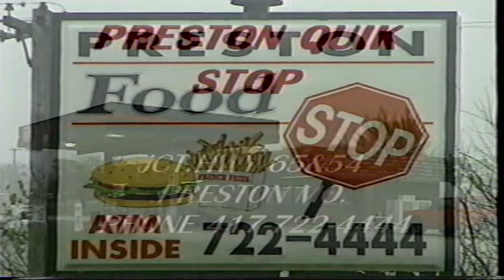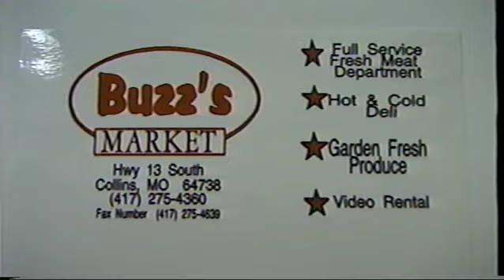Dallas County Speedway 09-19-2003 Micro Sprint, Pure Stock, Mini Stock, Factory Stock, Street Stock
Dallas County Speedway 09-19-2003 Micro Sprint, Pure Stock, Mini Stock, Factory Stock, Street Stock,  Super Stock
@Midwest Sheet Metal
Don't forget if you need that Show-Me Dirt Shirt or hoodie merch.ShowMeDirt.com

Need something from Amazon?? Use this link every time you go there and we received a % of your order. Amazon.ShowMeDirt.com

Who needs some photos of your favorite drivers???
Check out Photos.ShowMeDirt.com

Need something recorder are the rights to any of our photos or video??
IMCA Modifieds, Malvern bank cash money late model series
stock car racing, imca tv, wheatland mo Lucas oil speedway, Twister Alley, Monett Motor Speedway, dirt late model, auto racing, modified, dirt car racing
dirt track racing near me, Lebanon Midway Speedway, usra modifieds, usra, u.s. legend cars international pure stock dirt track racing, midwest modified, legends, in-car camera racing, IMCA